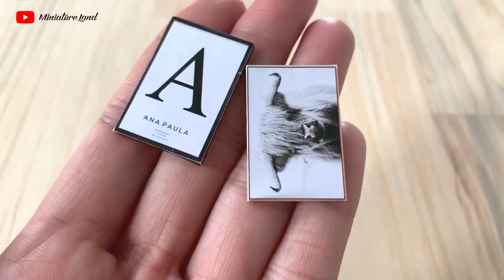Modern Loft V1 DIY DollHouse Kit